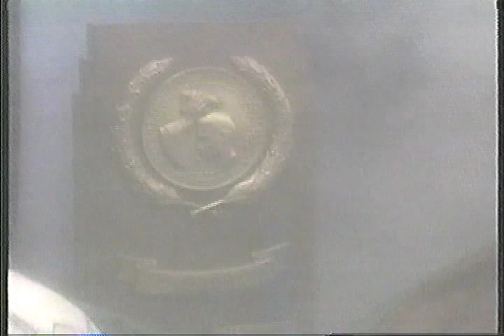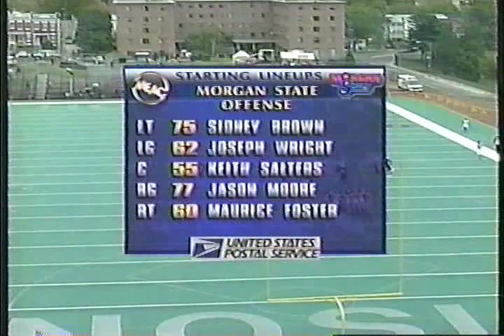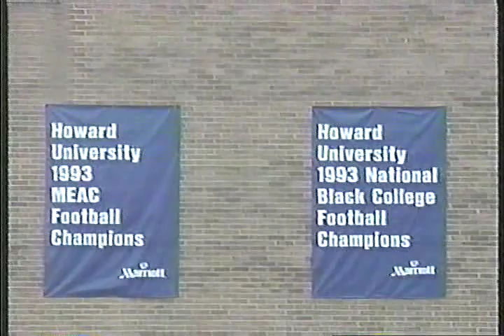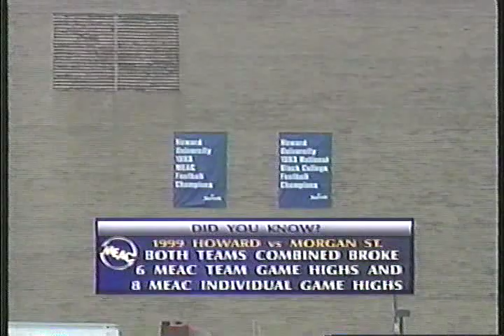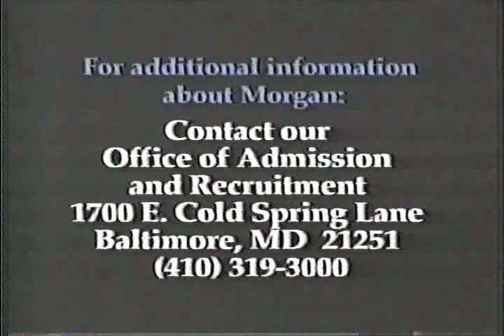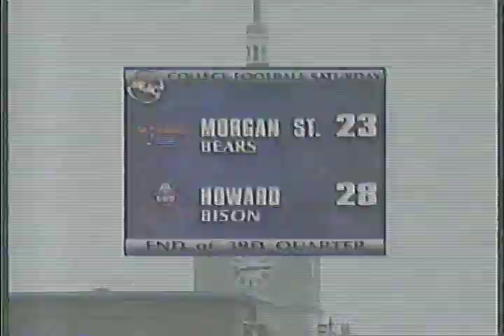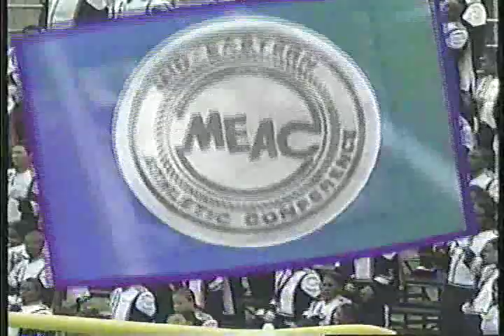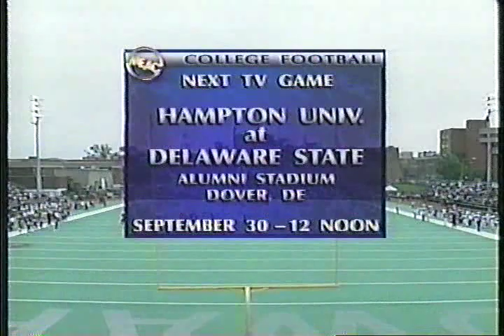2000 MEAC Football: Morgan State Bears vs Howard University Bison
September 23, 2000 MEAC Football: Morgan State Bears vs Howard University Bison.